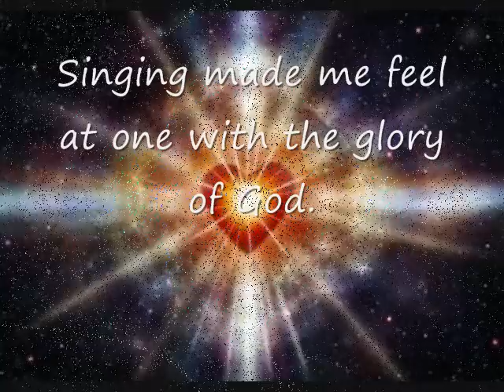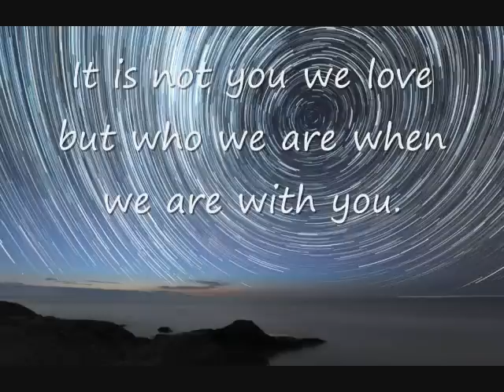Steve Perry Happy Birthday 2012!!!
May you love as long as you live and live as long as you love!

There is a love that does not end. When you live in your balance and your balance and hers are in the same place. Harmony and love that renews is the outcome. Don't give up on love until you find that.